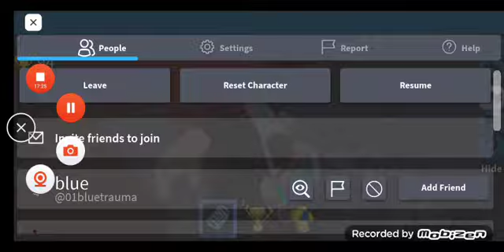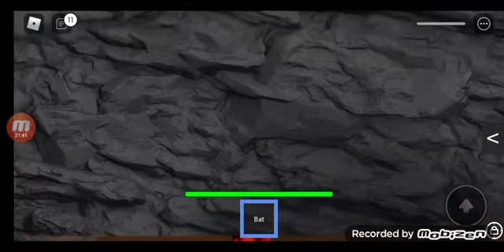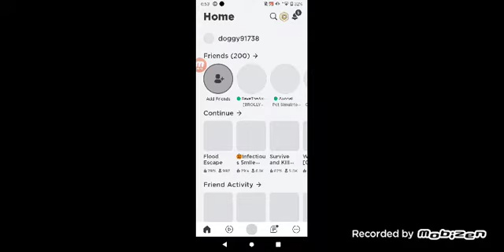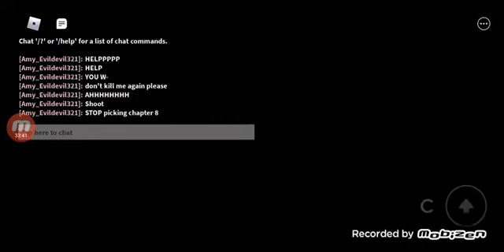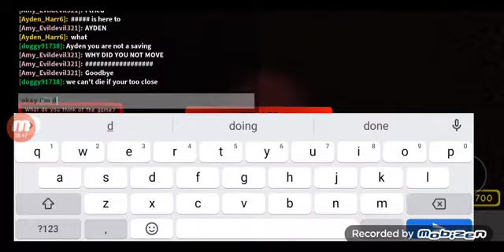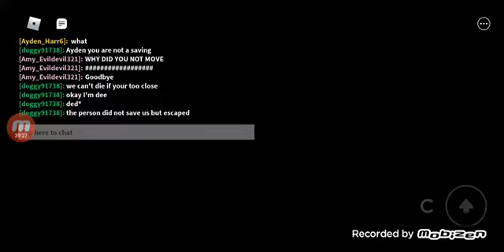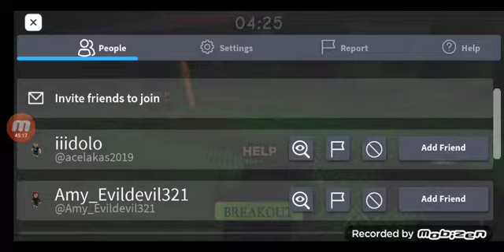Playing The Games from the Past P1!